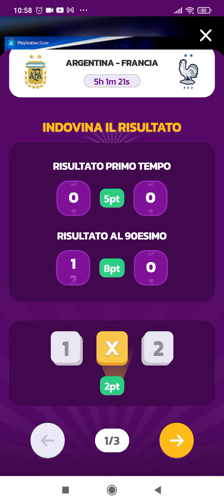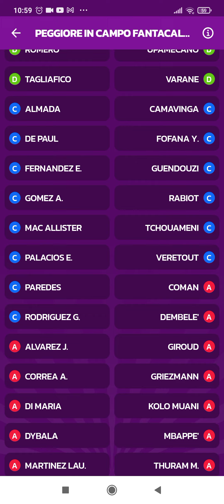pronostico finale mondiale 2022 Argentina-Francia 🇦🇷🇨🇵